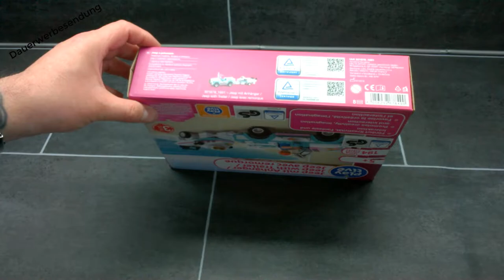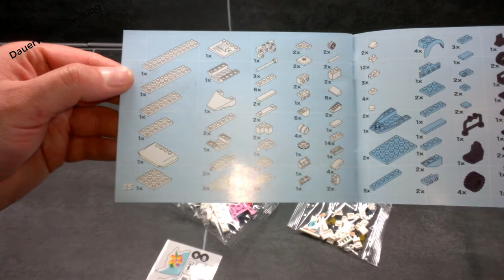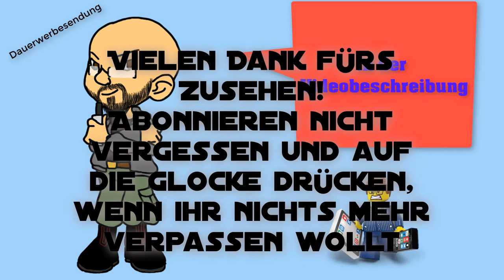Jeep mit Anhänger - PLAYTIVE - 321678_1901 - Unboxing, Aufbau, Fazit - Deutsch / German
Jeep mit Anhänger | PLAYTIVE CLIPPYS | 194 Teile | Set 321678_1901 | EOL | Stickerbogen | 1 Minifigur | Gedruckte Bauanleitung | Panlos Steine

Viel Spaß!